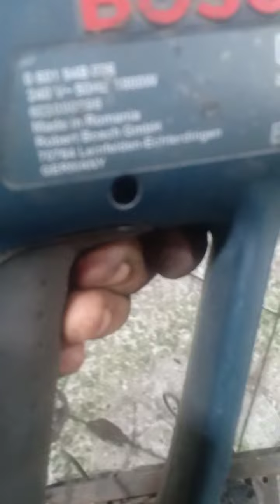26 tháng 9, 2023